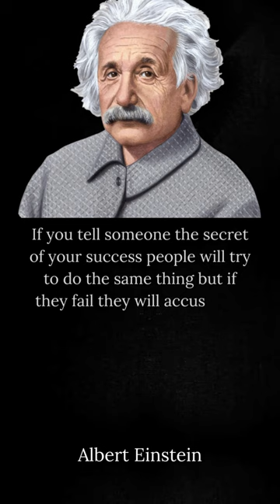5 things never share with anyone ( albert Einstein )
5 things never share with anyone ( albert Einstein )
We give new life to famous words that were said through the centuries.

Albert Einstein - Life Changing Quotes .

Good quotes can offer a lifetime of experience in a simple sentence or statement. They are lessons forged through the overcoming of obstacles and set backs that are passed on to others like a baton in a relay race. They say, "here's what I learned, now use it and go even further."

quotes status
sad quotes of life
best quotes of life
positive quotes of life
inspirational quotes of life
simple quotes of life
happy quotes of life
short quotes of life
quotes of life lessons
good quotes of life
quotes of life and love motivation normani
inspirational
inspirational speeches
inspirational video
inspirational music
inspirational quotes
inspirational movies
inspirational instrumental music
inspiration and expiration
inspiration animation
inspiration academy
inspiration and motivation
inspiration above
inspiration art
inspiration activation
inspiration academy baseball
inspiration by chicago
inspirational background music
inspiration board
inspiration before bed
inspiration blaze
inspiration ben dransfield
inspiration bdproductions
inspiration bible
inspiration chicago
inspiration channel
inspiration cristiana
inspiration chicago lyrics
inspiration church
inspiration comes
inspiration christian
inspiration camp meeting
inspiration expiration
motivational speaker
motivation ti
motivation and inspiration
motivation ark
motivation after breakup
motivation anime
motivation asmr
motivation addictz
motivation addicts
motivation amv
motivation before sleep
motivation bodybuilding
motivation bangla
motivation by kelly rowland
motivation by normani
motivation beyonce
motivation basketball
motivation business
motivation church
motivation compilation
motivation christian
motivation choreography
motivation clean
motivation channel
motivation core
motivation confidence
motivation david goggins
motivation discipline
motivation depression
motivation dance
motivation daily
motivation don't give up
motivation doctor
motivation dream
motivation eric thomas
quotes of life and death
quotes of life and happiness
quotes of life and nature
quotes of life attitude
quotes of life and success
quotes of life advice
quotes of life after death
quotes of life and hope
quotes of life and family
attitude quotes of life
amazing quotes of life
a perfect quotes of life
albert einstein quotes of life
arabic quotes of life
aesthetic quotes of life
appreciation quotes of life
anime quotes of life
aristotle quotes of life
apj abdul kalam quotes of life
quotes of life by apj abdul kalam
quotes of life being hard
quotes of life by buddha
quotes of life by famous authors
quotes of life being unfair
quotes of life blessings
quotes of life being short
quotes of beautiful life
quotes life of brian
quotes of busy life
beautiful quotes of life
best quotes of life in hindi
best quotes of life in urdu
buddha quotes of life
best motivational quotes of life
best quotes of life partner
best short quotes of life
bible quotes of life
bengali quotes of life
quotes of life changing
quotes of life challenges
quotes of life cycle
quotes of life cover photo
quotes of college life
quotes of colourful life
quotes of city lifemotivation normani
motivational speaker
motivation ti
motivation and inspiration
motivation ark
motivation after breakup
motivation anime
motivation asmr
motivation addictz
motivation addicts
motivation amv
motivation before sleep
motivation bodybuilding
motivation bangla
motivation by normani
motivation beyonce
motivation basketball
motivation business
motivation church
motivation compilation
motivation christian
motivation choreography
motivation clean
motivation channel
motivation core
motivation confidence
motivation david goggins
motivation discipline
motivation depression
motivation dance
motivation daily
motivation doctor
motivation dream